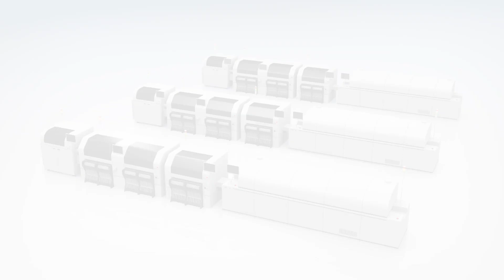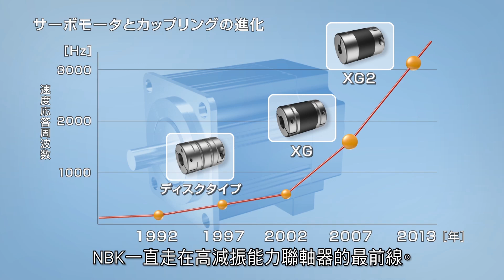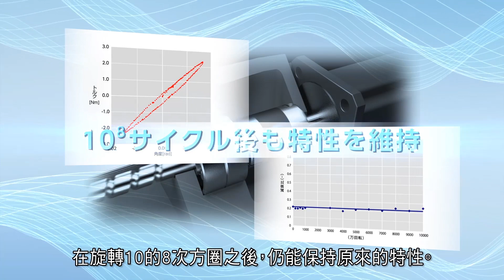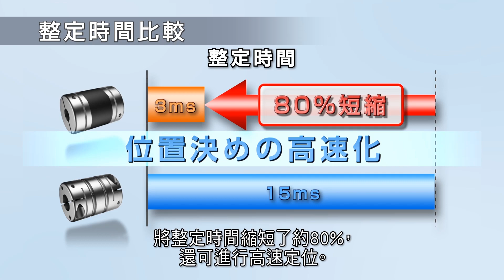高減振能力橡膠型聯軸器XG_繁体語